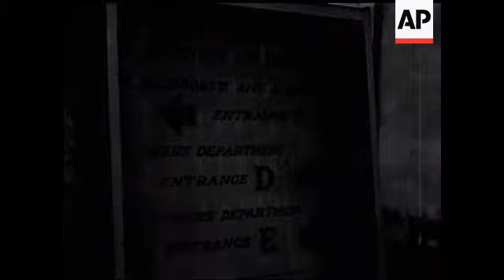LABOUR EXCHANGE - NO SOUND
GV entire building, CU notice, 2 signs, LS Labour Exchange section.